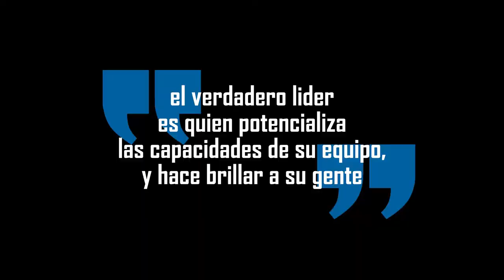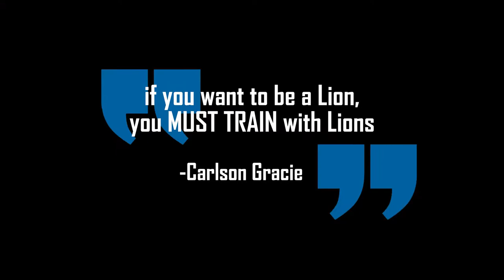Master Ricardo Liborio Visita ATT Cape Coral!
Un día que quedara para la Historia en esta ciudad por primera ves en Cape Coral Florida Master de Masters Ricardo Liborio. Más de 70 personas pudieron ser parte de una experiencia inolvidable aprendiendo no solo grandes técnicas de Jiu-Jitsu si no también a ser personas de bien llevando el deporte con mucho respeto y humildad!!!